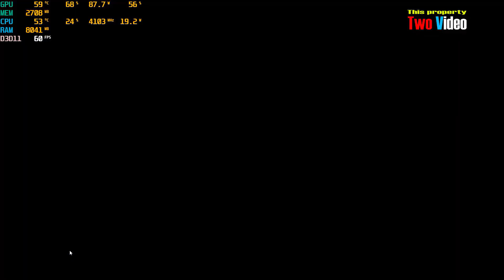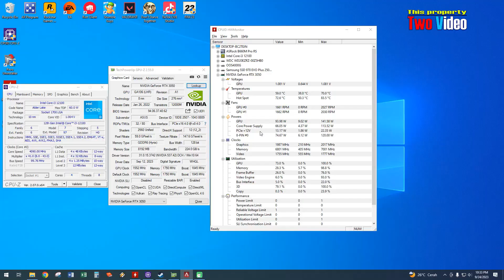RTX 3050 Apex Legends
* Core i3 12100 with stock cooler
* 16GB RAM 3200MHz
* M.2 NVME 500GB SSD
* Nvidia RTX 3050 8GB DDR6
* Latest Driver from Nvidia
* Windows 10
* Monitor Tecware 27 Inch 165Hz